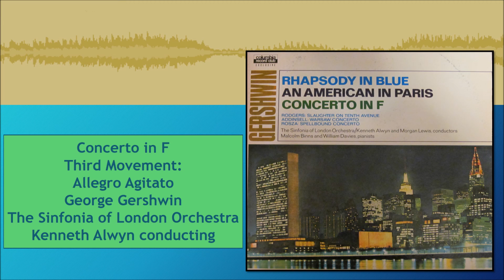Concerto in F Third Movement--The Sinfonia of London Orchestra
This audio is part of the Sound For a Future Generation Archive
Presently the website is under construction.

This website is intended for “teaching, scholarship, and research” (Copyright Law). There is no “direct or indirect commercial advantage” as I am not profiting nor is anyone else (Copyright Law). Record preservation has always been a product of my own money and time. Anyone who figures out how to use a program to make copies of the audio I have presented “may be subject to the copyright law…if it exceeds fair use as provided by section 107” (Copyright Law).

“Copyright Law.” U.S. Copyright Office. Accessed December 16, 2016.